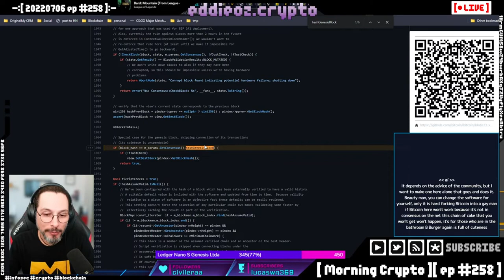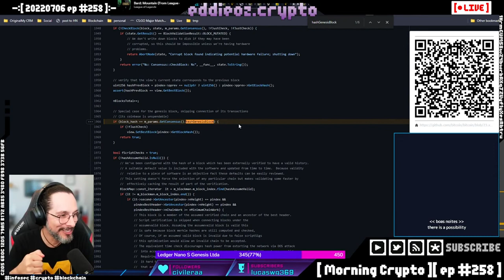Os 50 bitcoins ingastáveis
Satoshi inseriu no código do bitcoin o impedimento do uso daqueles primeiros 50 bitcoins derivados do bloco gênesis Até hoje não se sabe o motivo